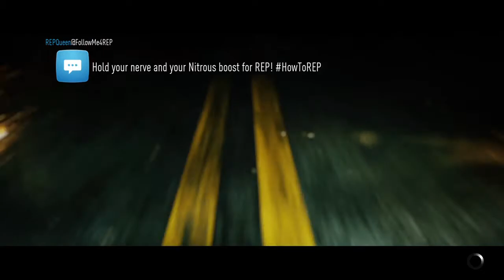Need for Speed-200+MPH Mission